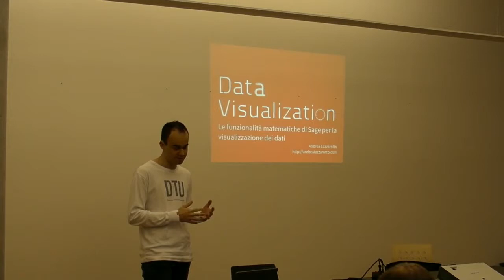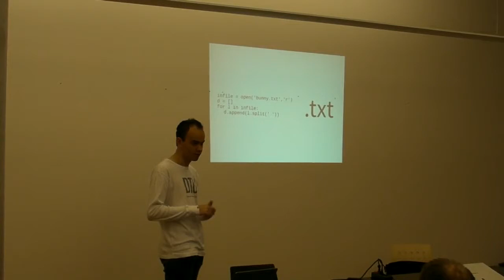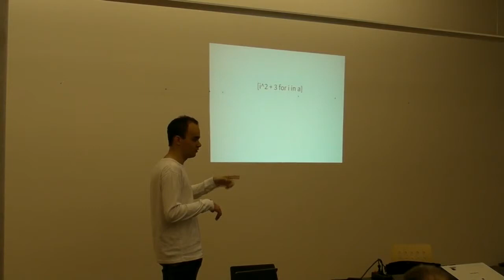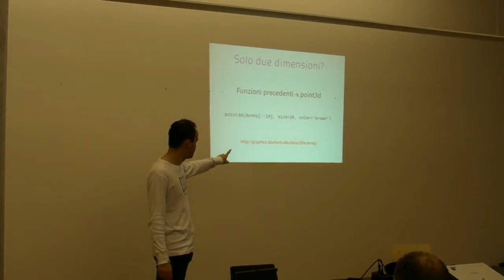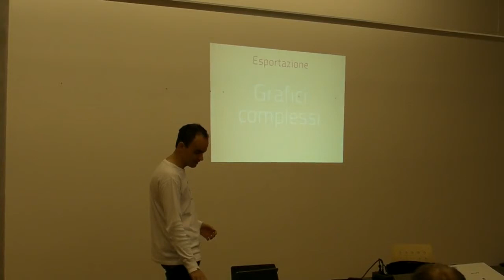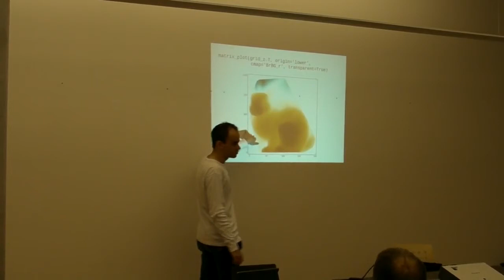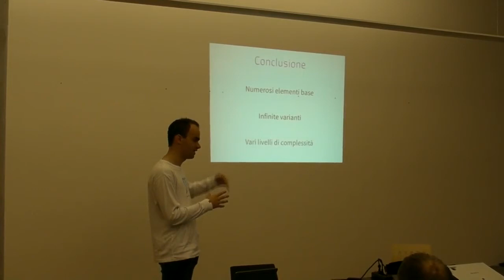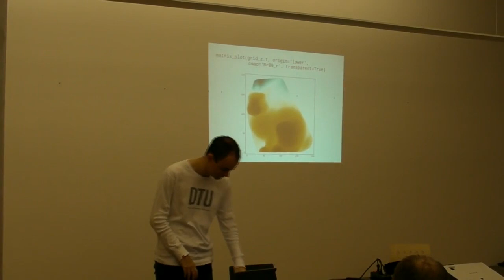Le funzionalità matematiche di Sage per la visualizzazione dei dati — Linux Day 2013